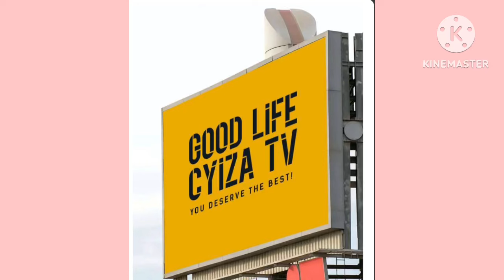Yazamuwe muntera ava kukiyede ajya muri Office